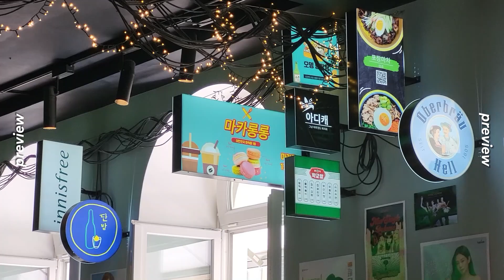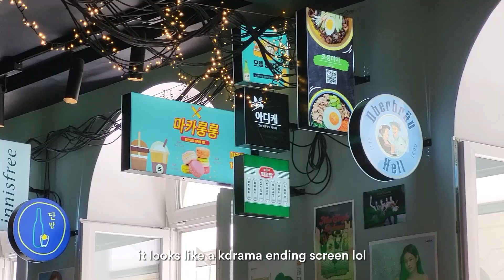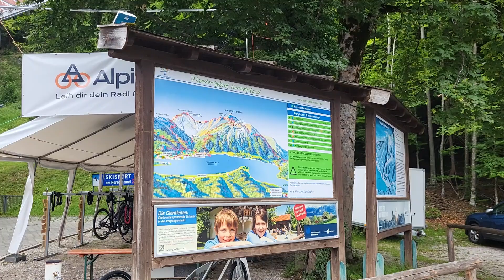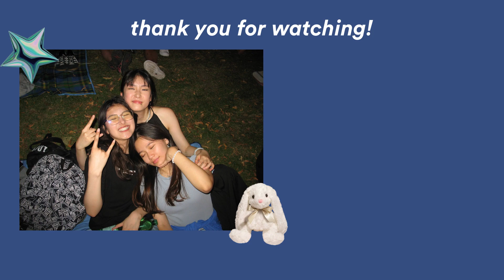summer break 🌞 life after final exams, brunching @ eggdrop w/ friends, watching fireworks, hiking 🫂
I'm so happy exams are over.

875;